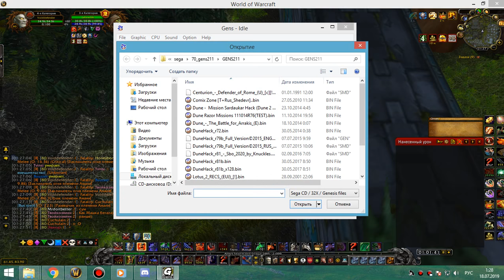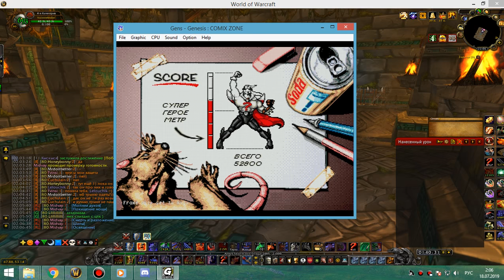2я часть Зуламан фурик 17 07 19